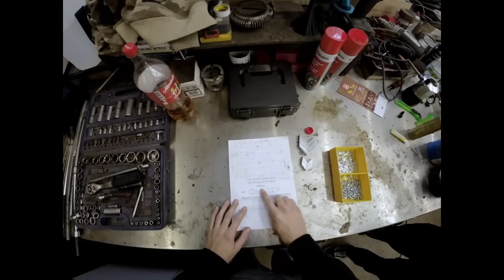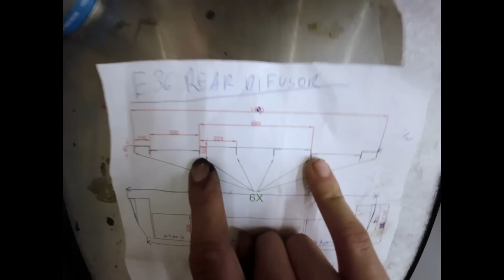AERO KIT ZA 800,- Kč [DIY]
Nový týden, nové zážitky nové video. Dneska si vyrobíme DIY přední a zadní splitter za pár korun. Podívejte se jak se s tím Aleš a James poperou.

Veškeré výrobky viditelné ve videu montované na naše vozidla jsou homologovány a schváleny vládou a armádou české republiky.

Děkujeme že jste v tom s námi!

ARETAČNÍ PŘÍPRAVKY - (-5%) SLEVOVÝ KÓD: dogsgarage
BASE PRO - (PŮJČOVNA PARTY STANŮ) - SLEVOVÝ KÓD: dogsgarage

CHCEŠ NÁŠ MERCH/NÁLEPKU/PŘÍVĚSEK = PIŠ NA INSTAGRAM